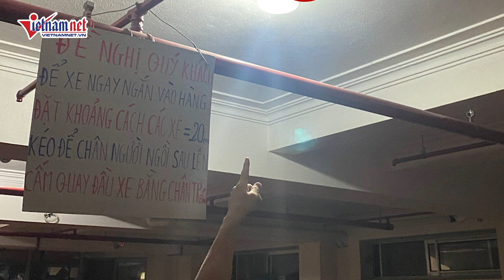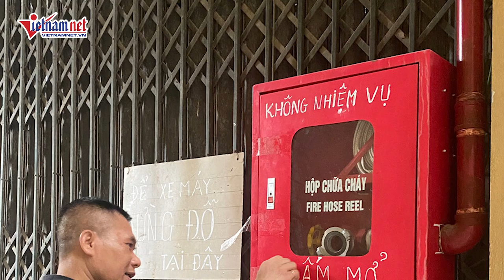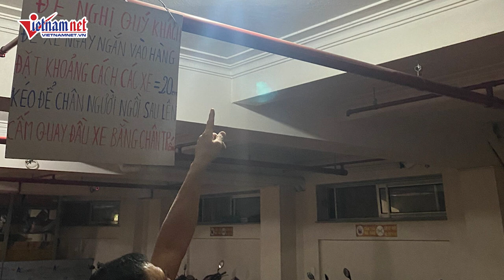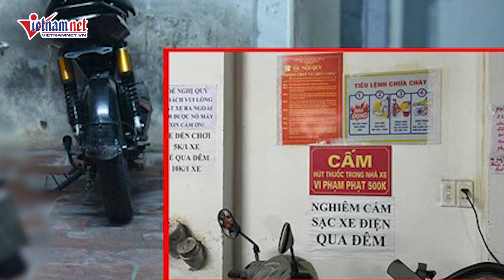Chuyên gia lên tiếng việc xe điện bị cấm sạc pin dưới hầm chung cư | Báo VietNamNet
Các chuyên gia cho rằng, việc siết chặt các quy định an toàn về sạc pin cho xe máy, xe đạp điện tại hầm chung cư là cần thiết. Nhưng thay vì cấm vô tội vạ ảnh hưởng đến đời sống của người dân thì cần tìm những giải pháp căn cơ, khoa học hơn.